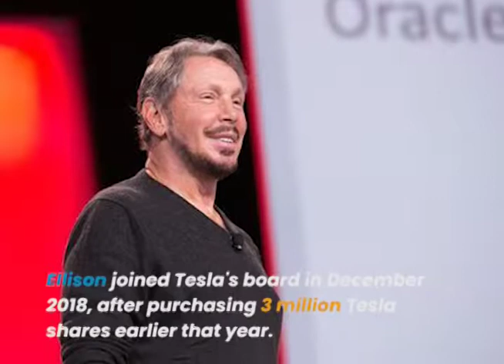Larry Ellison American businessman and entrepreneur | top ten billionaires | Glimpse News